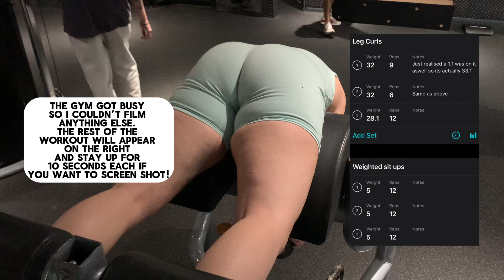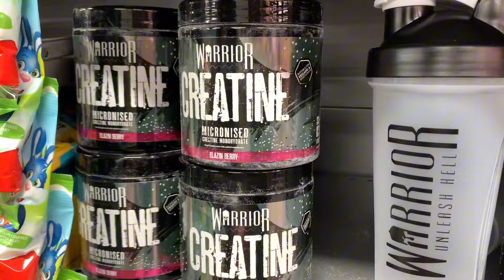GLUTE DAY ON A CUT - current body fat % + muscle mass + trying new creatine